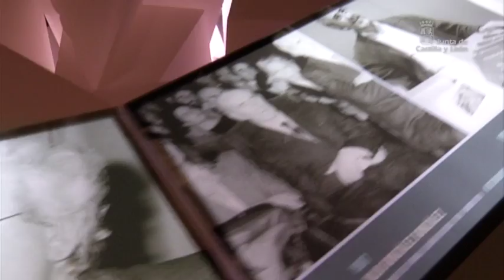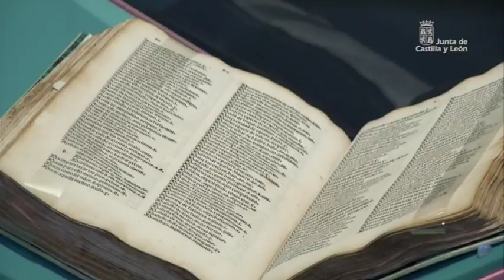Exposición 'XXX Años de Premios Castilla y León' (1984-2014)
Investigación Científica y Técnica. Artes. Letras. Ciencias Sociales y Humanidades. Protección del Medio Ambiente. Valores Humanos. Conservación y Restauración del Patrimonio. Y Deporte. Ocho categorías que componen la muestra 'XXX años de Premios de Castilla y León' que pretende rendir un homenaje a los 183 galardonados cuando se han cumplido tres décadas de los premios.
Una exposición donde los premiados han cedido una selección de objetos originales representativos a cada uno de ellos y que permite al visitante contextualizar la complegidad y variedad de sus tareas.

Juan Vicente Herrera, presidente de la Junta de Castilla y León, ha inaugurado la muestra acompañado de una gran representación de los premiados. Una exposición que prentende reflejar a Castilla y León como una comunidad autónoma con un futuro cimentado sobre pilares fundamentales.

Cuadros, esculturas, microscopios, libros, copas... son entre otras, las piezas que componen 'XXX Años de Premios de Castilla y León' exposición que homenajea a todos los galardonados de los Premios de la Comunidad.